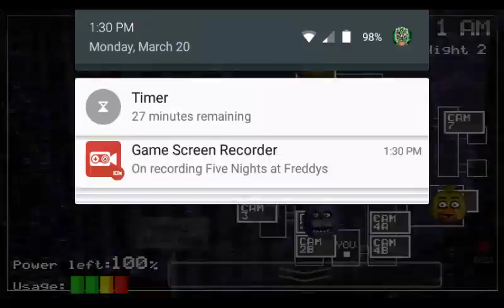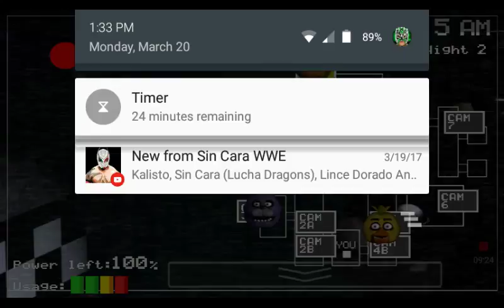Bonnie stop putting your face in my cam|five nights at Freddy's#2